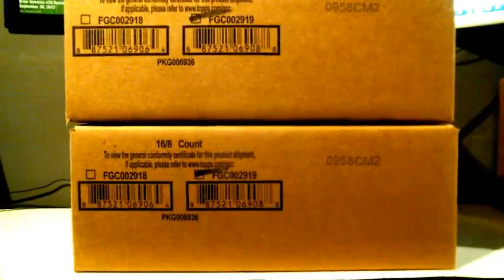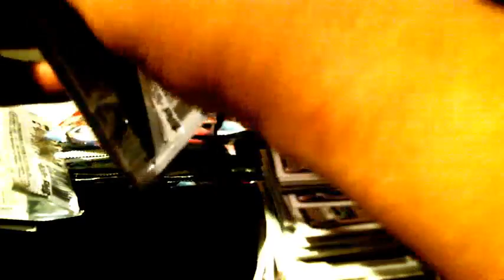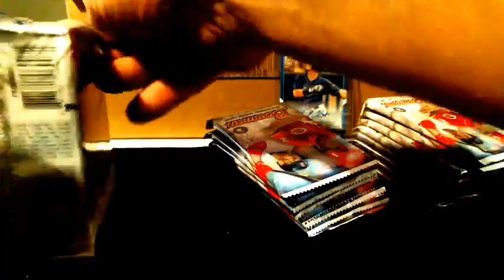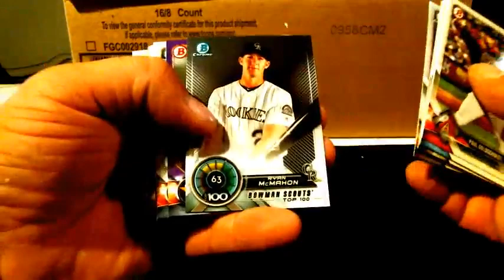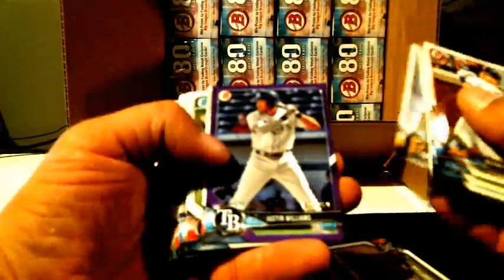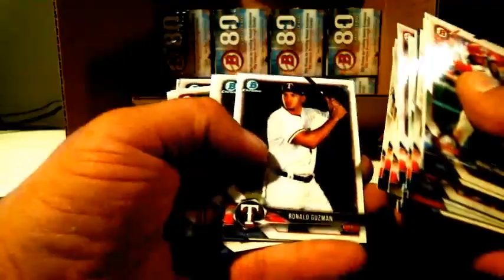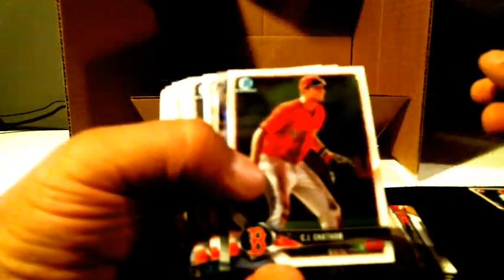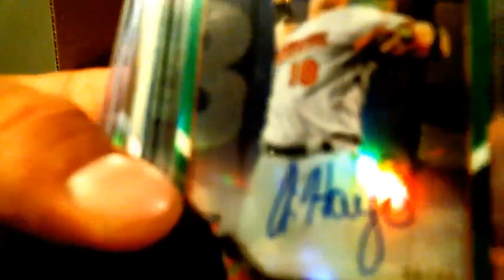2018 Bowman 32 Box 2 Blaster Case Break